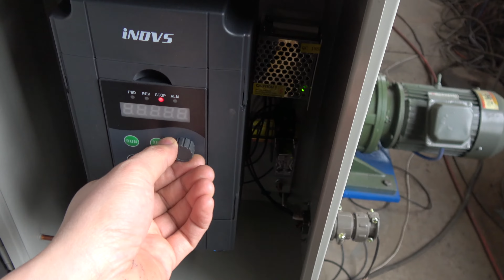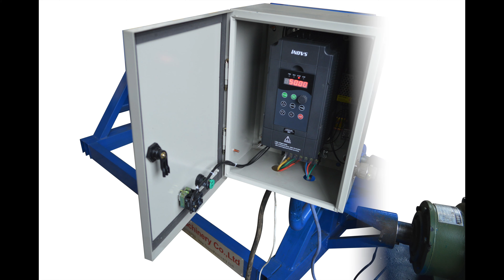electric decoiler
Electric uncoiler is powered by motor. It will save the cost for one worker.

Jeffrey Yao
Botou Toppo Machinery Co., Ltd